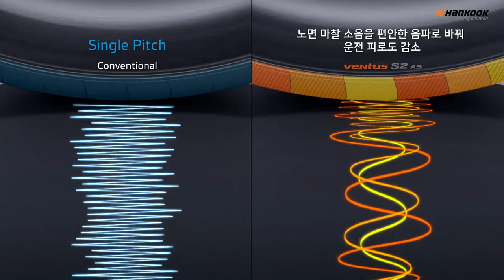한국타이어 | Hankook Tire - Ventus S2 AS / H462 (2021)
Client: Hankook Tire
Production: NESIAC